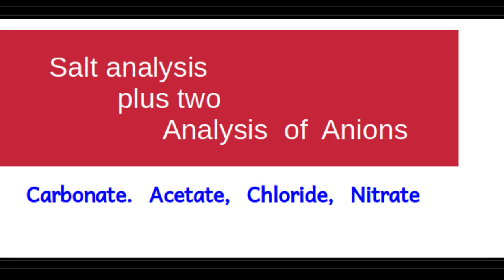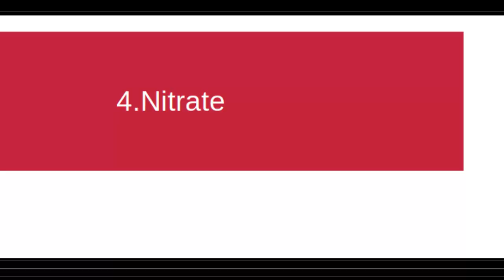Lab demo- Analysis of all anions/Plus two chemistry lab/FTA Vlog